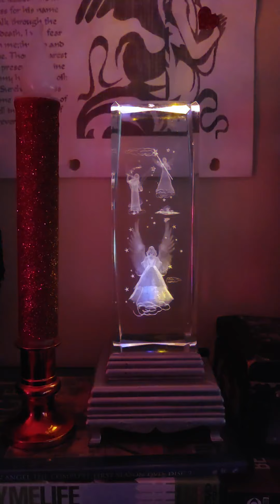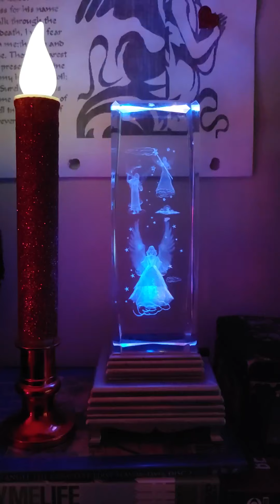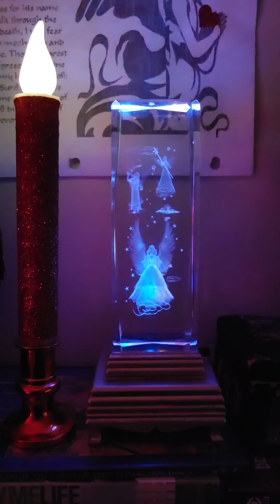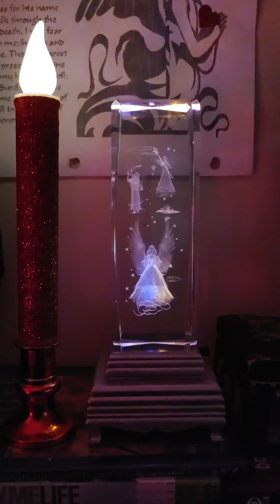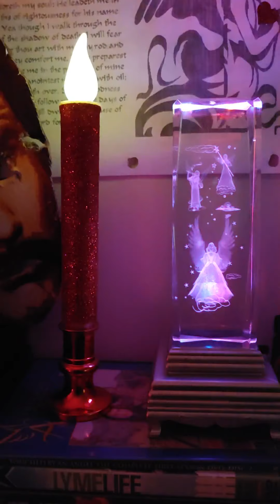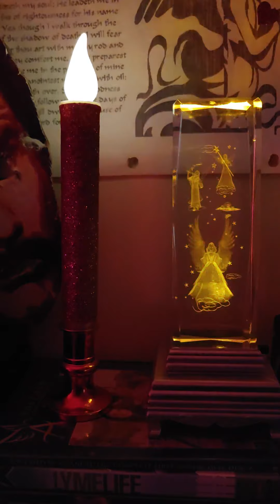💥Candlestick of Zehariah 4